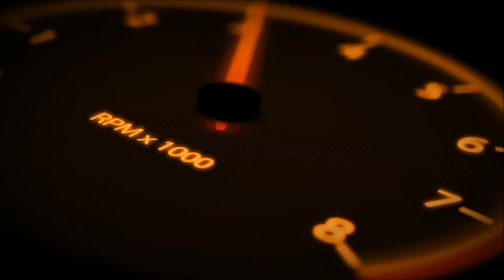BLOWN AWAY - All Girl Track Day - Femmewalla @ Chuckwalla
Thanks for checking out the channel!!  Femmewalla is a girl only track day to support The Unforgettable Foundation.  It is a wonderful event that has grown every year with all the proceeds going to the charity.

t's at Chuckwalla Valley Raceway, but this year the wind kicked up and I didn't have my ski goggles or gas mask so the day was cut short.  That however did not stop us from having tons of fun at the track, even if the pace was pretty slow.  This was only my second time riding here.  Sit back, enjoy the ride and join me for some chill laps around the track!!    More to come!!